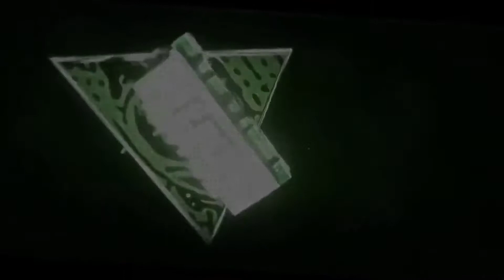ROBLOX Phantom Forces - PRO #2